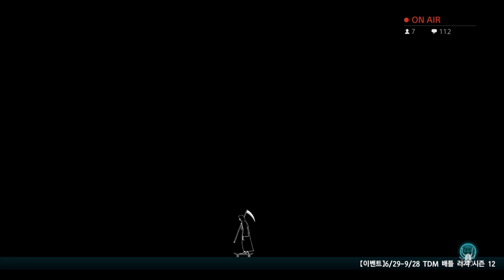Let it Die Let's Enjoy Milk Addict 130~170F